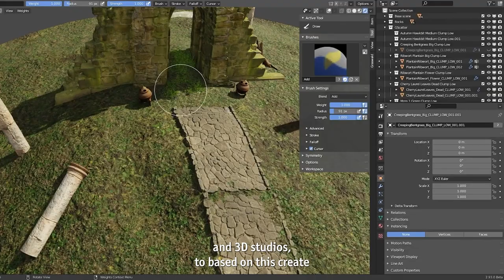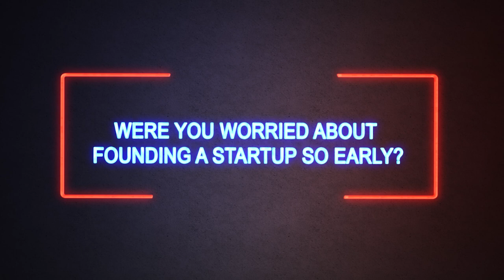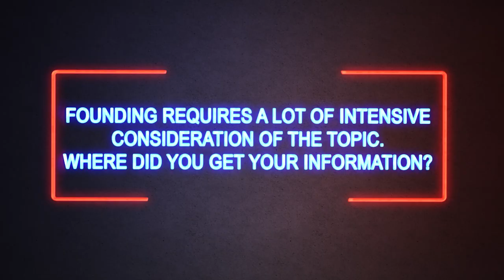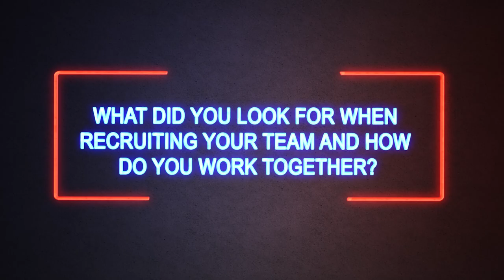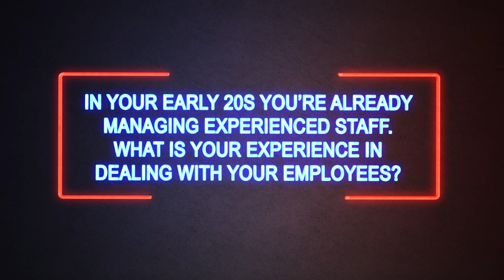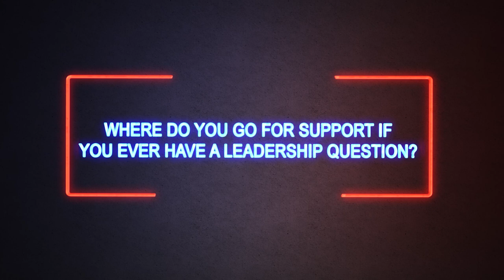Startup: MY JOURNEY FROM STUDENT TO CEO I Julius Harling, Graswald - Start-up Stories by HTGF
Get started. Just do it. Don't let the possible consequences put you off. These are important first steps when transforming your idea into a business model. This is something Julius Harling knows all about. Julius is the CEO and founder of Graswald, a start-up that specialises in the digitalization of plants, trees and other natural elements. For example, game developers and programmers can reproduce entire ecosystems in detail – for movies, for games and for the metaverse.

Julius came up with the idea for his company during a school project in Canada. Surprised by the great success of his first projects, he started his business while at university. This makes him one of the youngest founders in our HTGF portfolio. In his early 20s, he already has a lot of experience in building and leading a good team. He offers us some personal insights into what it's like to pursue his passion and turn it into a successful start-up.

Julius is the next guest in our series of start-up stories. He answers our questions and once again proves very impressively how it pays off to be brave and to consistently implement your own ideas.